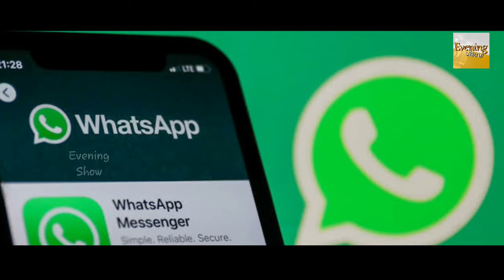Amazing Whatsapp New Update | 24 Hrs மறைந்திடும் | Whatsapp Tricks | Whatsapp Hidden Features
Evening Show

| Evening Show Tamil |

if you like this is video